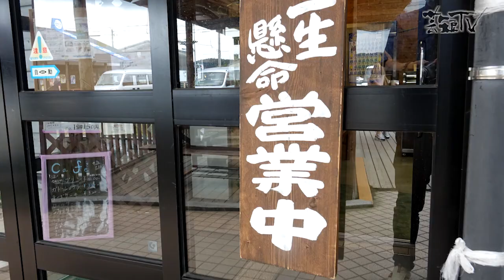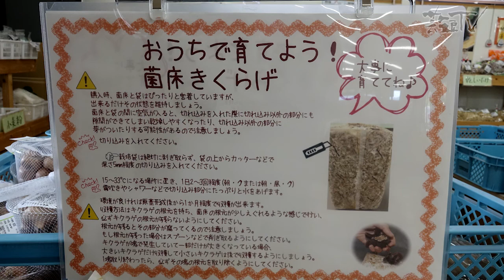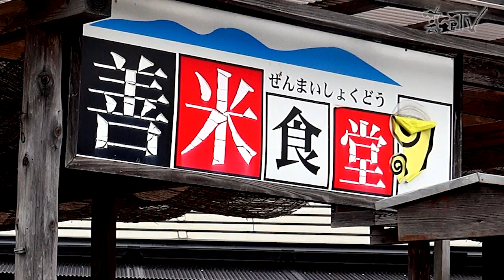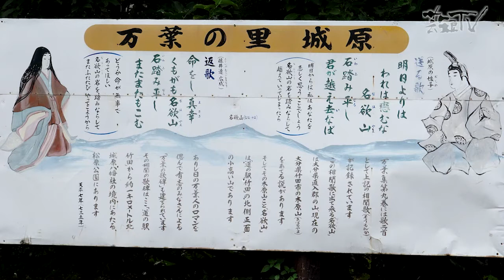道の駅竹田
国道４４２号線沿いにある道の駅竹田をご紹介します。同時配信しているガイドでは竹田のトリビアをお送りしています。